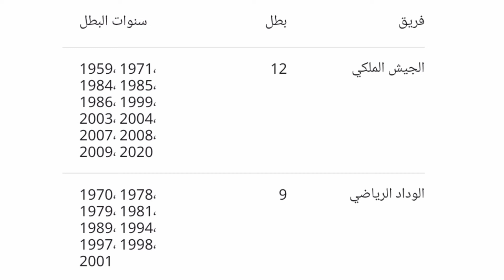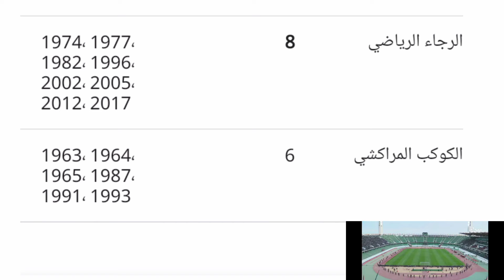تفاصيل ⬅️ مباراة الرجاء الرياضي ضد الجيش الملكي اليوم في نهائي كأس العرش المغربي 🔥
هل تحب كرة القدم؟ إذاً، لا تفوت هذا الفيديو المثير الذي يكشف لك موعد المباراة المرتقبة بين فريق الرجاء البيضاوي والجيش الملكي! استعد لمشاهدة صراع ملحمي بين الفرقتين في أحد أبرز الملاعب في المغرب. ستكون هذه المباراة مثيرة ومليئة بالإثارة والمفاجآت. تابع هذا الفيديو للاطلاع على جميع التفاصيل حول المباراة ولا تنسى إشتراك في القناة للحصول على مزيد من أخبار كرة القدم والمزيد من التحديات! نستعد جميعًا لهذه التجربة الحافلة بالعواطف والتشويق!
تعرف على موعد مباراة الرجاء والجيش وكل ما تحتاجه لمشاهدة هذه المباراة المثيرة
كلاسيكو المغرب 2024
كلاسيكو المغرب الرجاء ضد الجيش
الرجاء الرياضي ضد الجيش الملكي
الجيش الملكي VS الرجاء الرياضي
موعد مباراة الرجاء القادمة
موعد مباراة الرجاء اليوم
توقيت مباراة الرجاء القادمة
توقيت مباراة الرجاء الرياضي ضد الجيش الملكي
مباراه الرجاء الرياضي ضد الجيش الملكي
الرجاء الرياضي مباشر
عشاق الرجاء الرياضي
نادي الرجاء العالمي
أغاني الرجاء الرياضي
جمهور الرجاء الرياضي
موعد مباراة الرجاء
موعد مباراة الرجاء والجيش
توقيت مباراة الرجاء
ألقاب الرجاء الرياضي
تشكيلة الرجاء الرياضي
تشكيلة الرجاء 2024
تشكيلة الجيش الملكي
ملخص مباراة الرجاء
ملخص مباراة الرجاء ضد وجدة
أهداف مباراة الرجاء
أهداف مباراة الرجاء ضد وجدة
ماتش الرجاء الرياضي ضد الجيش الملكي
توقيت مباراة الرجاء والجيش
القنوات الناقلة لمباراة الرجاء والجيش
القنوات الناقلة لمباراة الرجاء ضد الجيش الملكي
القنوات الناقلة لمباراة الرجاء اليوم
الرجاء الرياضي VS الجيش الملكي
الرجاء البيضاوي بت مباشر
الرجاء الرياضي بت مباشر على يلا شوت
الرجاء الرياضي بت مباشر على يلا كورة
الرجاء الرياضي بت مباشر على ياسين تيفي
الرجاء الرياضي بت مباشر على قناة الحدت الرياضي
الرجاء البيضاوي بت مباشر اليوم
الرجاء البيضاوي بت مباشر الرياضية المغربية
الرجاء البيضاوي بت مباشر bein sport
الرجاء البيضاوي بت مباشر بين سبورت
الرجاء البيضاوي بت مباشر HD
مباريات اليوم
آخر أخبار الرجاء الرياضي
آخر أخبار الرجاء البيضاوي
أخبار الرجاء الرياضي
أخبار الرجاء العالمي
أهداف مباراة الرجاء الرياضي
أهداف مباراة الرجاء اليوم
أهداف مباراة الرجاء والجيش الملكي
أهداف مباريات اليوم
أهداف مبارايات اليوم مباشر
أهداف مباريات اليوم بت مباشر
نتائج مباريات اليوم
نتائج مباريات اليوم مباشر
نتائج مباريات اليوم مباشر اليوم
🔴 الرجاء الرياضي _ الجيش الملكي
🛑 مباشر _الرجاء الرياضي _الجيش الملكي
🔴 بث مباشر | الجيش الملكي - الرجاء الرياضي

حكم مباراة الرجاء الرياضي ضد الجيش الملكي
ختاماً شكرا على مرورك الطيب 🌹 ولا تنسى الاعجاب بالفيديو والاشتراك في القناة ولا تنسى البارطاج للفيديو أيضاً وإن كان أيضاً تشكرات والانتساب في القناة وسوبر شات شكرا مشاهدي قناة الحدت الرياضي أحبكم جميعا
قربنا من وصول 10 آلاف مشترك هيا يا أسد 💪💌